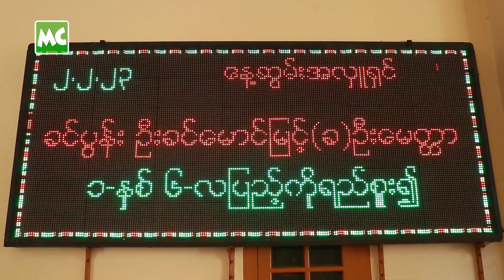ဦးမေတ္တာ ကွယ်လွန်ခြင်း (၁) နှစ် (၆) လပြည့် အလှူ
လူရွှင်တော်/ သရုပ်ဆောင် ဦးမေတ္တာ ကွယ်လွန်ခြင်း (၁) နှစ် နဲ့ (၆) လပြည့် အတွက် ရည်စူးပြီး ကျန်ရစ်သူ မိသားစု က ဖေဖော်ဝါရီလ (၂) ရက်နေ့တွင် ရန်ကုန်၊ စမ်းချောင်းမြို့နယ်၊ ကျွန်းတောလမ်းရှိ သမိဒ္ဓေါဒယသုခိတာရာမမြန်အောင် သီလရှင်စာသင်တိုက်မှာ နေ့ဆွမ်း၊ အလှူငွေ နှင့် ထာဝရလျှပ်စစ်မီး ပဒသာပင် တို့ကို လှူဒါန်းခဲ့ပါတယ်။

@MyanmarCelebrity Update: Comedian U Myittar’s Family made donations for U Myittar on February 2, 2023.